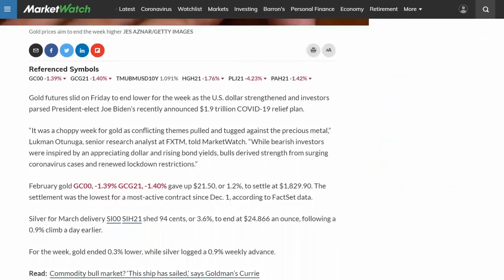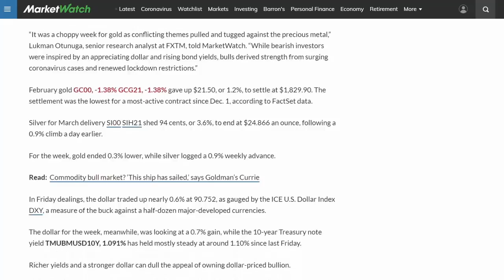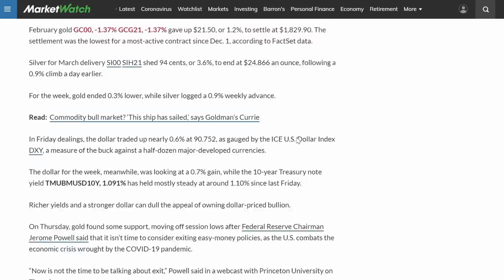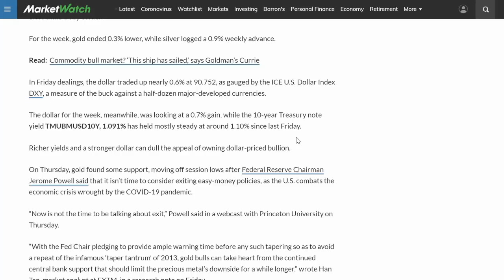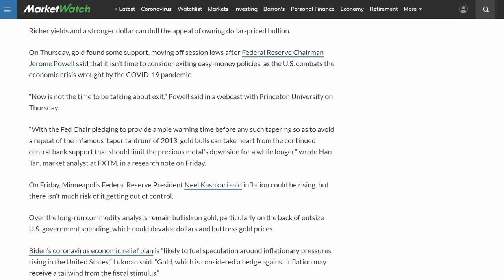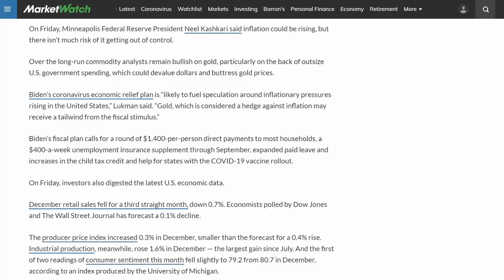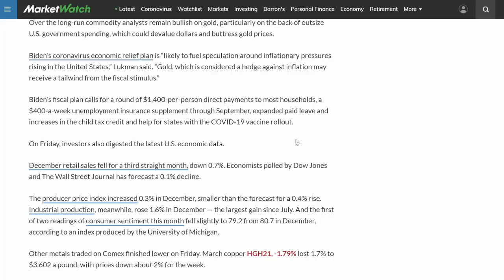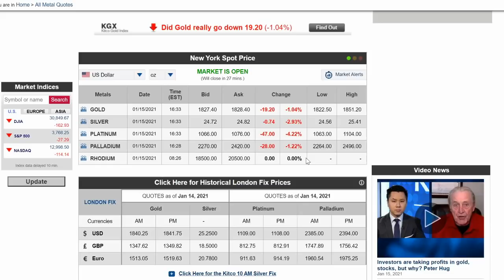Precious Metals Post Sharp Decline Heading Into The Weekend